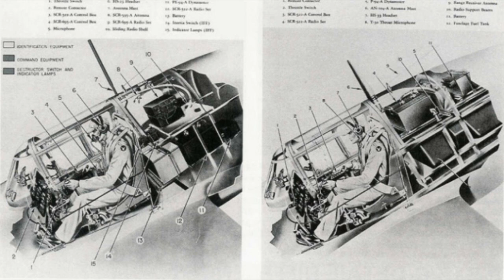Side Chat Podcast - "Mustangs" Ep. 19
In this episode I cover every stage of development of the p-51variants from the Mustang 1 to the Twin Mustang.

Sign up for War Thunder and Earn 50 Golden Eagles (In-game Currency) with this